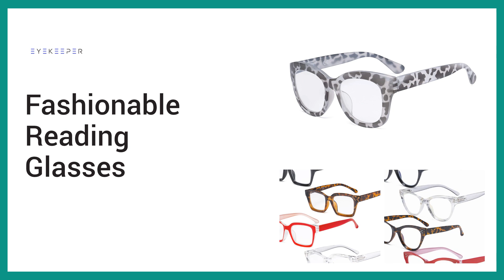Eyekeeper Large Frame Women's Reading Glasses Stylish Oversize Ladies Readers Reading Eyeglasses